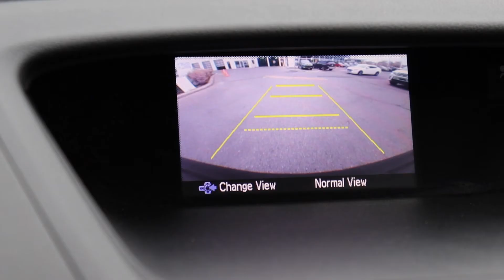Used 2013 Honda CR-V LX | CERTIFIED | WARRANTY INCLUDED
Pre-owned & Drive Shield Certified Honda CR-V at Brimell Toyota!

219416A